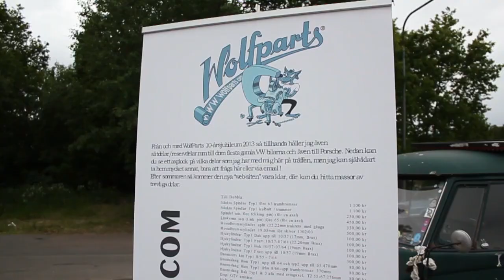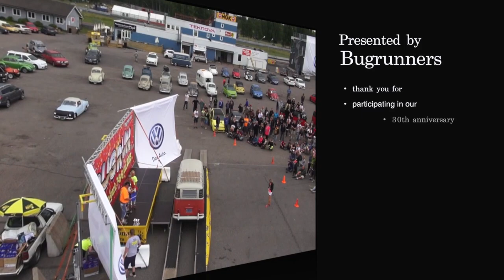The Official Bug Run 30th Anniversary Movie 2013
The Official movie from Bugrunners event Bug Run 30th Anniversary at Mantorp park Sweden Juni 7,8,9 2013

For more info about the event go to Bugrun.com